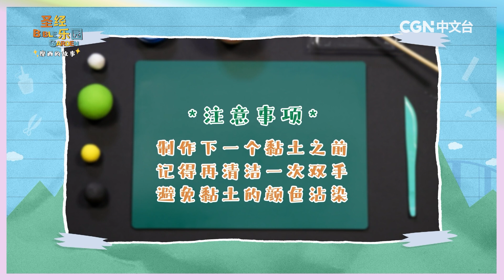【圣经乐园BIBLE GARDEN】（简）手作时间EP14_黏土_青蛙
✨有趣好玩的手作时间来啰～✨
今天我们要用黏土来做青蛙哦
难易度（★★☆☆☆）

需要的材料：
白色黏土*1
黄色黏土*1
黑色黏土*1
绿色黏土*1
护手霜*1
白胶*1
竹筷*1
刀具*1
牙签*1
跟着影片一起做出漂亮的作品吧

💛观看更多【系列二_摩西的故事】💛

🎪【圣经乐园BIBLE GARDEN】🎪
「教养孩童，使他走当行的道，就是到老他也不偏离。」（箴言22:6）
CGN中文台与中国主日学协会携手合作
将儿童主日学教材数位化，教导下一代认识圣经、活出好品格
让我们带着您与孩子一窥这世界的开始到耶稣上十字架的救恩吧！
本节目共５７集，从诗歌敬拜－圣经故事－三大类的手作等内容
让您在１５分钟内与孩子们共度美好的儿童主日学及亲子时光
欢迎各教会及家长使用圣经乐园BIBLE GARDEN的影片
带领孩子从小就认识神的话和属神的好品格

🏃🏻我们要走访教会啰🏃🏻
🔥🔥圣经乐园走进儿主活动🔥🔥
大家看到丰富的节目内容是不是超级喜欢呢💖
想要实际跟着我们唱诗歌听故事还有做手作吗
欢迎各教会来电或是填写表单和我们洽谈喔📞
想知道更多细节请洽：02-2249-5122 #12
或填写表单也是可以啦👇🏻（以下）

🔥邀请您成为我们热情的小油灯🔥
CGN奉献专线：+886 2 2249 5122 #12 （财务同工）
奉献帐号：银行：国泰世华银行（013）华江分行
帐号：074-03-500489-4